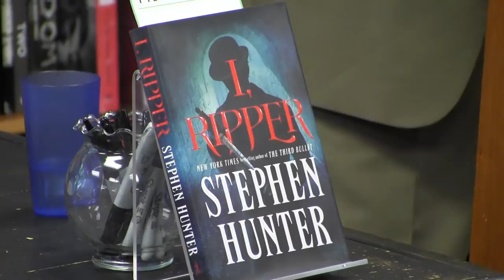Stephen Hunter, "I, Ripper"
Though Jack the Ripper committed his grisly acts back in 1888, the mystery surrounding this unknown killer hasn’t faded with time. In his eighteenth novel, Hunter, the Pulitzer Prize-winning former film critic for The Washington Post, returns to the scenes of Jack’s crimes, setting an Irish journalist on the killer’s trail. As the investigation proceeds, stalker and quarry repeatedly change roles and the suspense mounts.